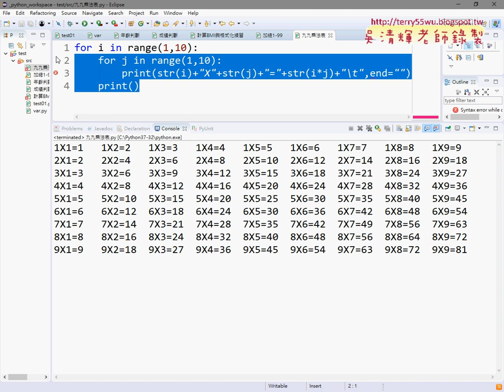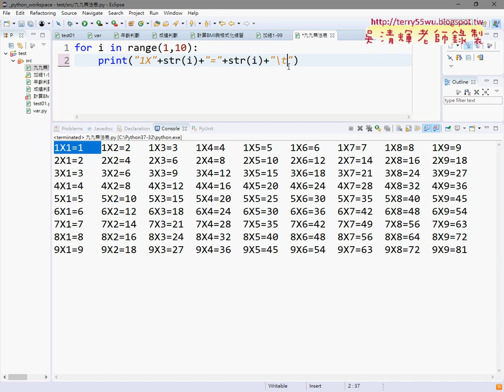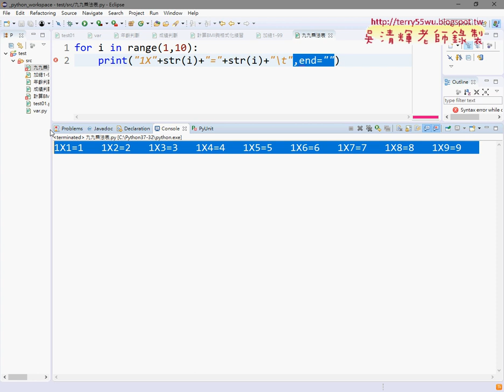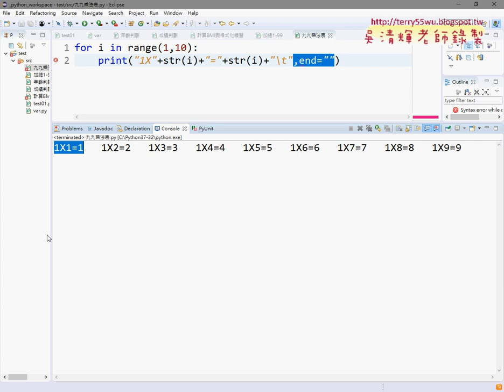04 計算九九乘法表第一列